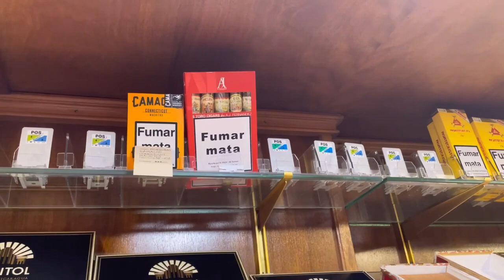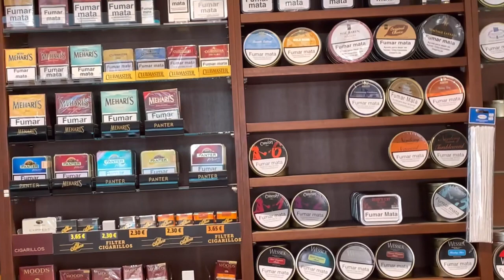Recorriendo algunos estancos en la ciudad de Valencia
Hola amigos! Seguimos este periplo por esta bella ciudad y he aprovechado esta visita para visitar algunos de los estancos de la localidad. Seguramente no son todos, pero he procurado estar quizá en los más representativos en cuanto a la oferta de tabaco de pipa y cigarros puros que hay por acá. Espero lo encuentren interesante!